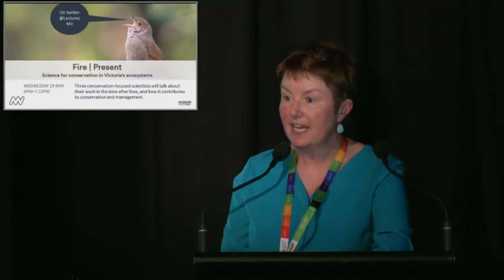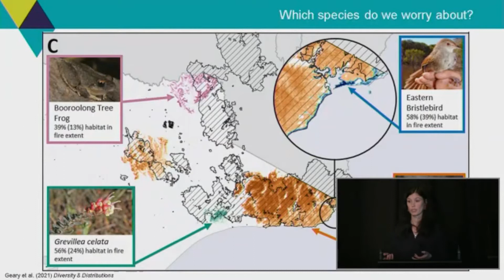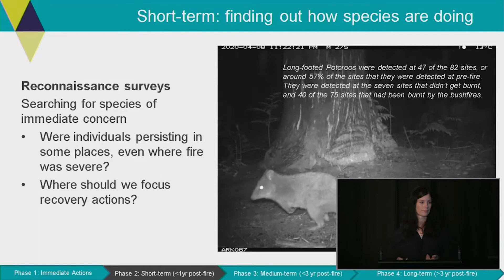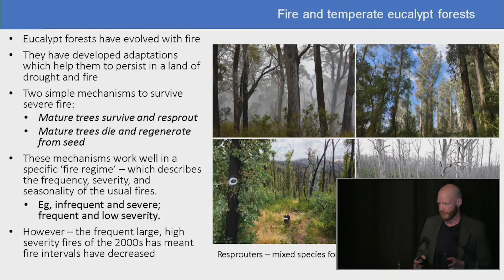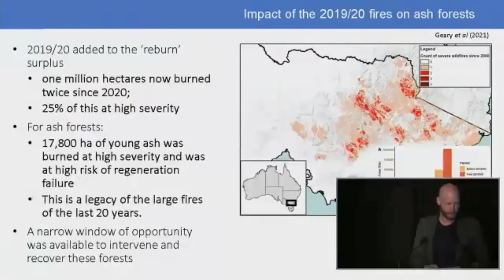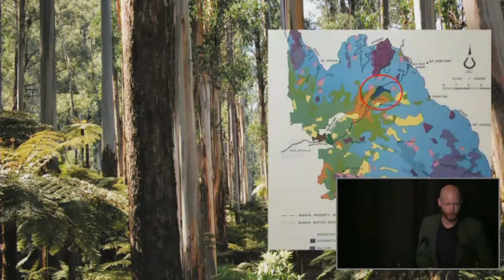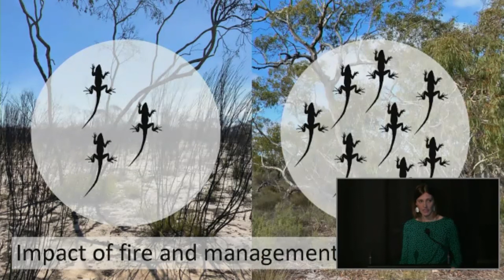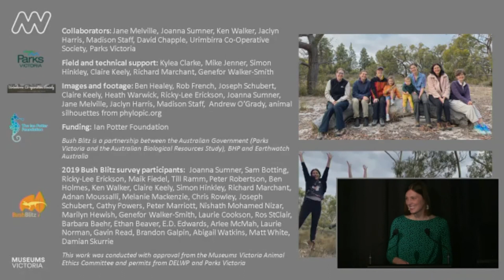Museum Lecture: Fire Present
Understanding and conserving biodiversity, including endangered species, requires monitoring and intervention in the days, months and years after fires. Three conservation-focused scientists will talk about their work in the time after fires, and show how it can contribute to conservation and management.